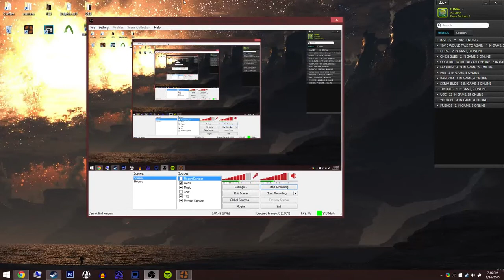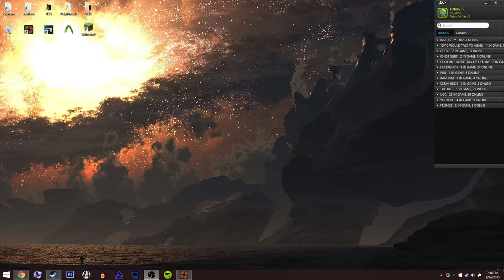@FUNKe's FIRST ever stream [Aug 2015]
archive of the first ever documented livestream by FUNKe, dated ~August 2015.
original title: Literally Nothing Happens.
This channel will be the official vod archive from 2021 onwards.